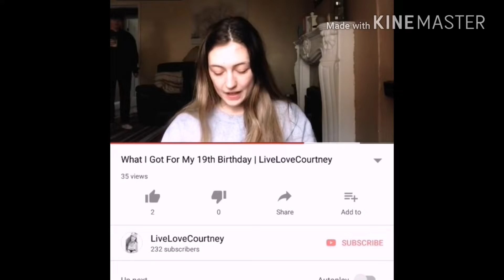Pack With Me | LiveLoveCourtney